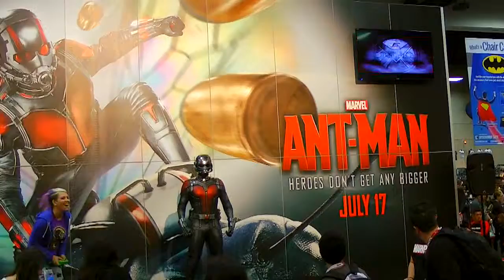Toys Comicon 2015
Various displays at San Diego Comicon 2015.